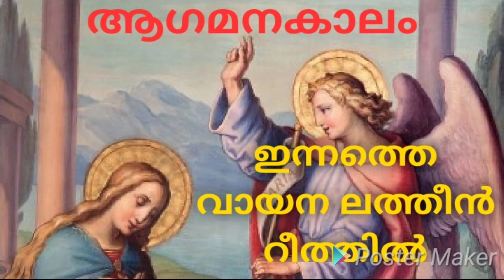ഡിസംബർ 28 ഇന്നത്തെ വായന ലത്തീൻ സഭ